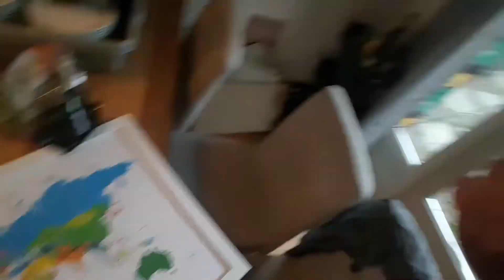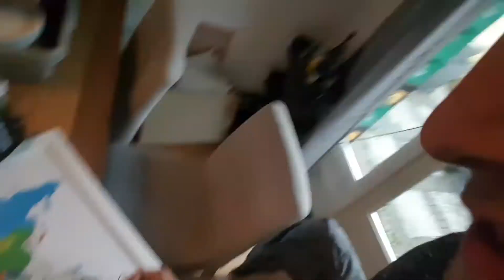Vlog #01 - Nederland - Utrecht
Welkom op mijn nieuwe kanaal, waar ik mijn reis zal gaan vloggen :) Laat het me vooral weten als je tips of contacten hebt, ik sta open voor alles :)